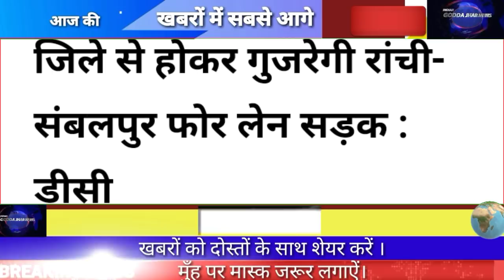Jharkhand News 13 August ।।Today Jharkhand Breaking News 13 August 2021।। Daily News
Jharkhand News 13 August ।।Today Jharkhand Breaking News 13 August 2021।। Daily News ।। Jharkhand News